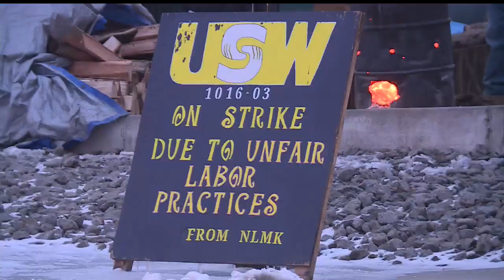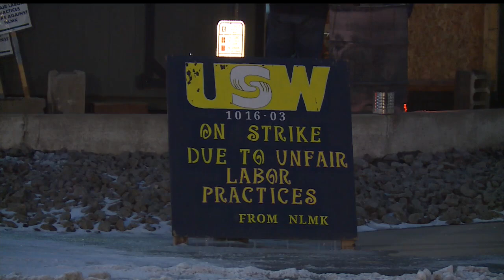Tentative agreement reached to end NLMK union strike in Farrell